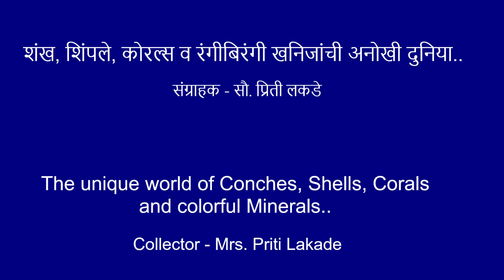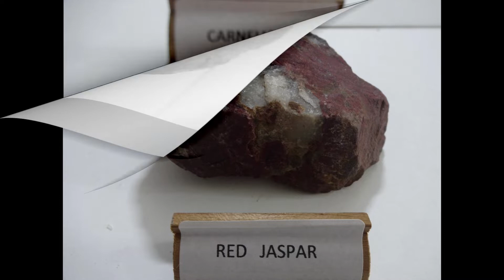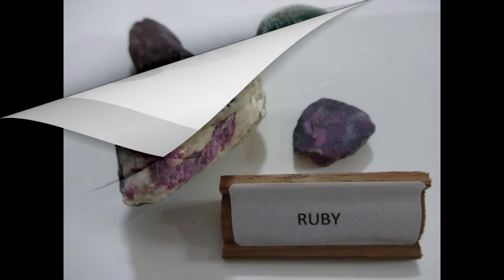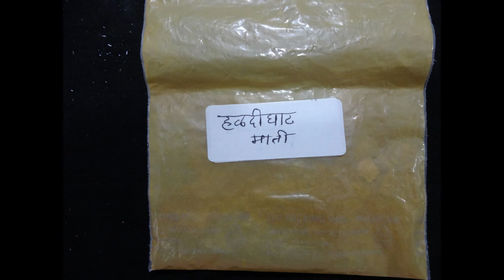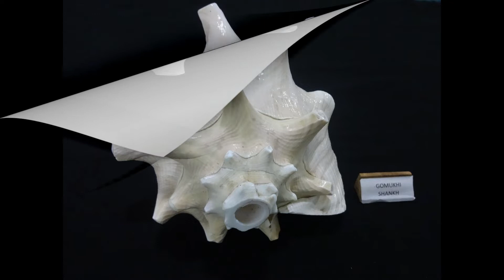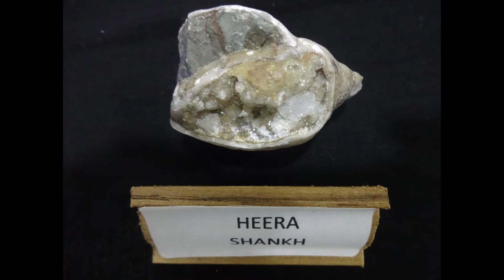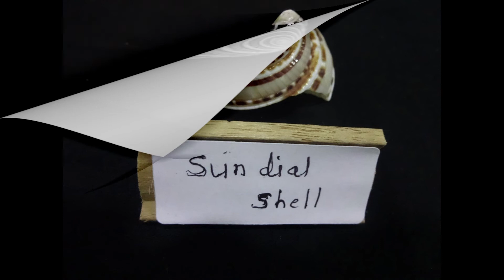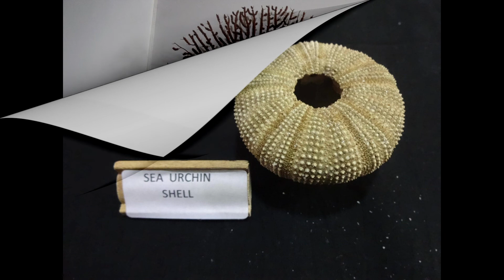The unique world of Conches, Shells, Corals and colorful Minerals by Priti Lakade